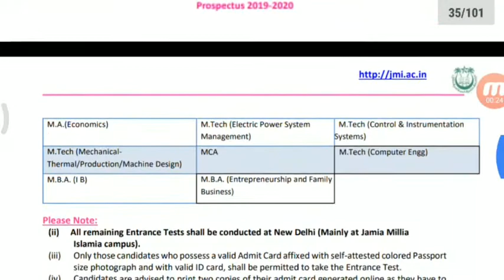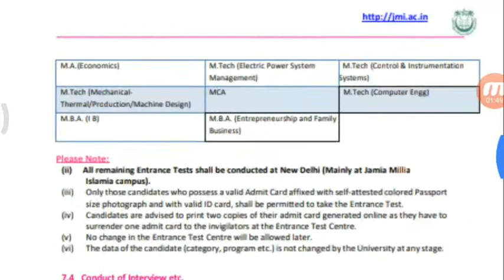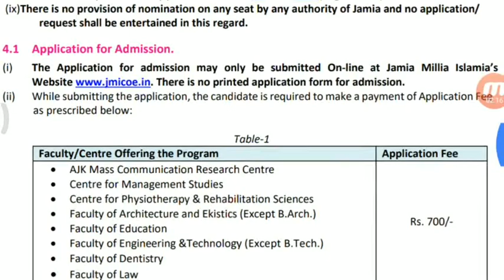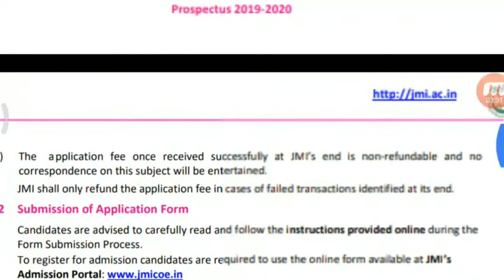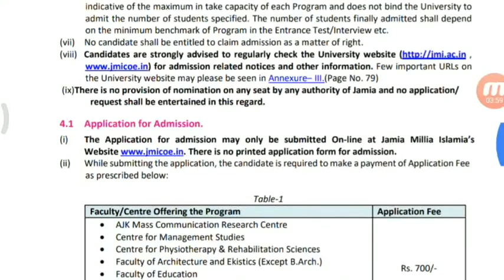JAMIA MILIA ISLAMIA EXAM CENTRE 2019!! JAMIA APPLICATIONS FEES 2019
Hii everyone
This video provided information related
Jmi exam Centre and application fees 2019